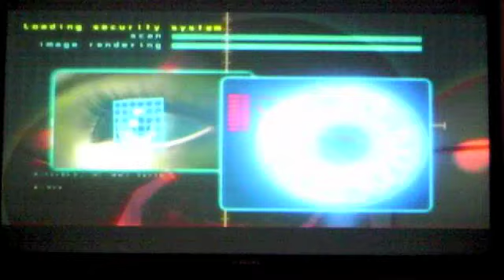Let's Play Metroid Other M-my way Part 2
Short sequence of  Metroid Other M. It does say part 2 on there so what I will do is the next label will have 2-A to fit the consistent parameters to the sequenced events I have matched to the previous upload. It's just to fill in the last small chunk of Prologue before the actual game play is shown.